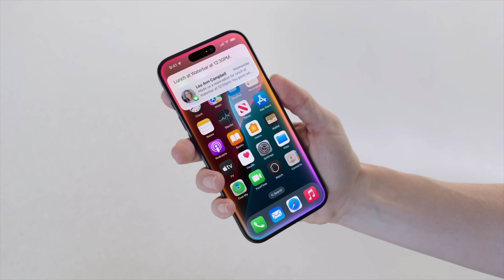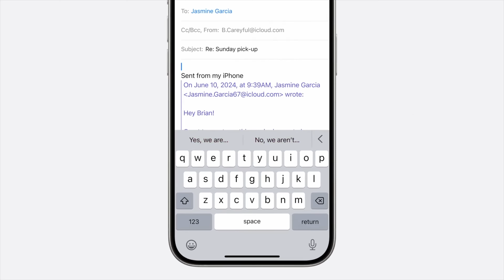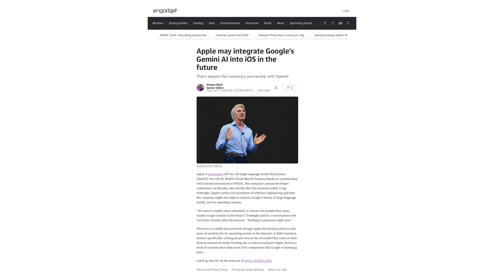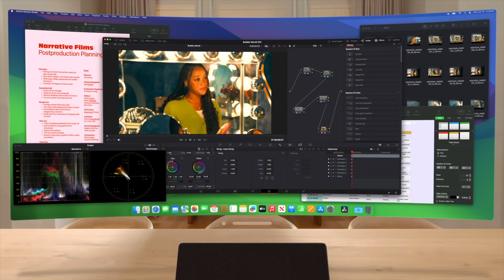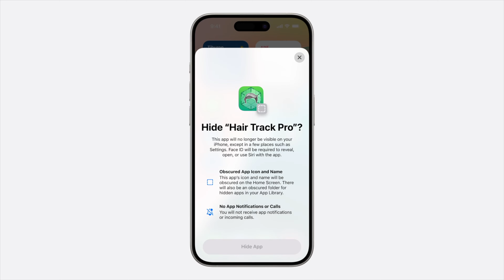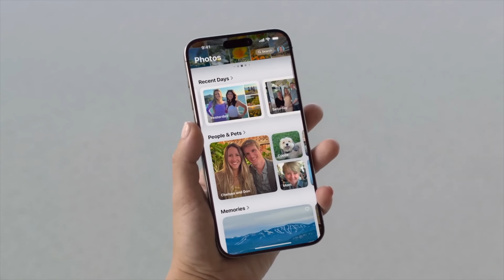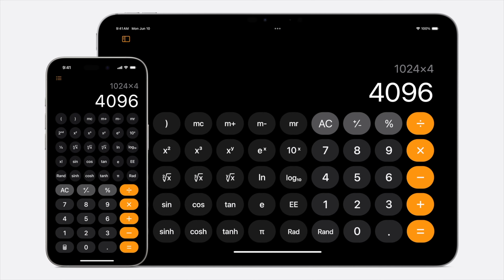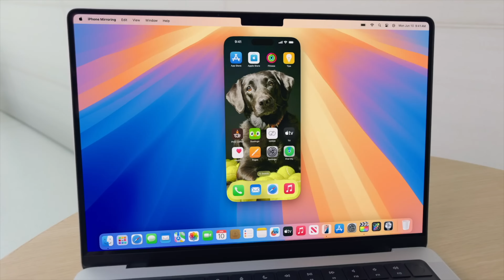WWDC 2024: Tot ce trebuie să știi | Apple Intelligence, iOS 18, watchOS 11, iPadOS 18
WWDC 2024 a fost un eveniment impresionant organizat de Apple, care a adus în prim-plan lansarea iOS 18 și macOS Sequoia. Cel mai mare anunț a fost introducerea Apple Intelligence, soluția lor AI integrată pe iPhone, iPad și Mac, inclusiv cu integrarea chat GPT. Apple a subliniat confidențialitatea și securitatea, cu funcționalități AI ce operează pe dispozitivele utilizatorilor. De la rezumarea textelor până la generarea de imagini în iWork, Apple Intelligence promite să îmbunătățească semnificativ experiența utilizatorilor.

Cuprins:
00:00 - Intro
00:32 - Apple Intelligence
05:39 - visionOS 2
06:21 - iOS 18
08:37 - Noutati pentru Airpods Pro 2
08:50 - iSight pentru Apple TV
09:16 - Home
09:31 - WatchOS 11
10:10 - iPadOS 18
11:23 - MacOS Sequoia

📷 **Gear folosit:**
- Camera: iPhone 15 Pro
- Sunet: Rode Wireless GO
- Editare: Final Cut Pro